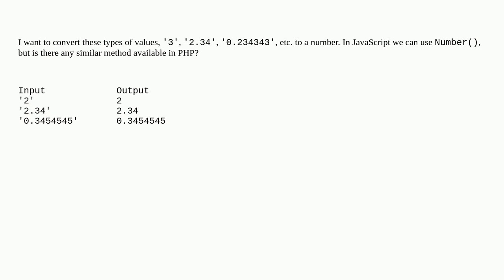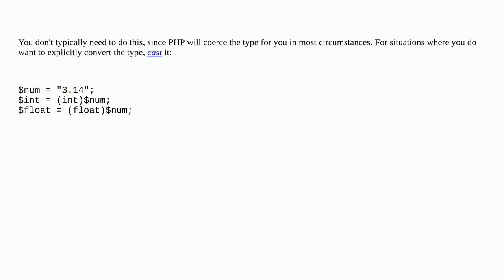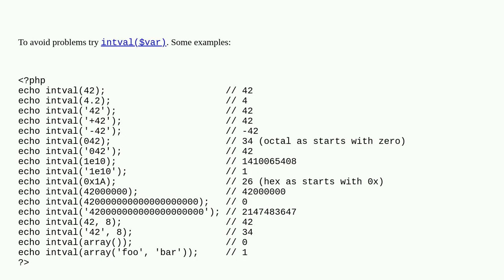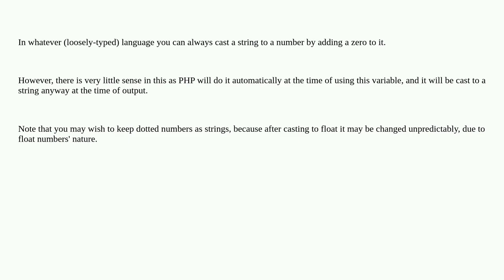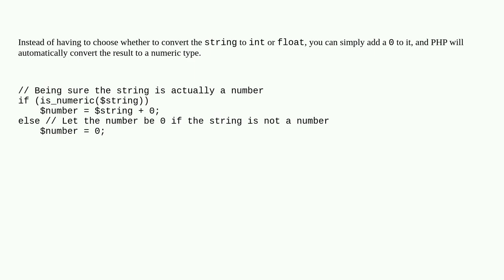How do I convert a string to a number in PHP?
A special thanks goes out to the community

  casting php type-conversion